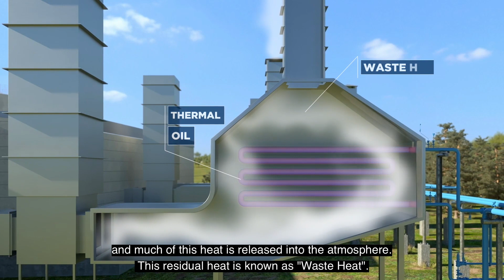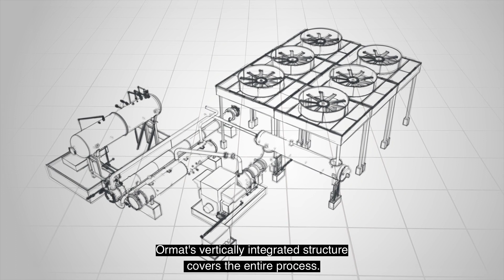Ormat REG - Waste heat recovery solution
In a world poised to take an “all of the above” approach to reducing carbon emissions, Ormat’s REG technology provides a proven, reliable one-stop solution to reduce carbon emissions for a wide variety of industries.
Watch the video to understand how we do it!